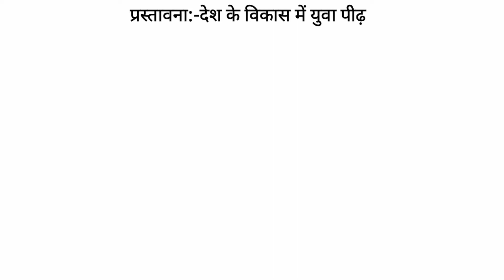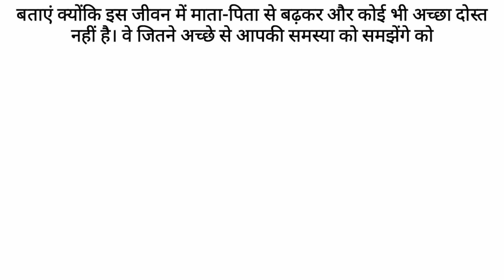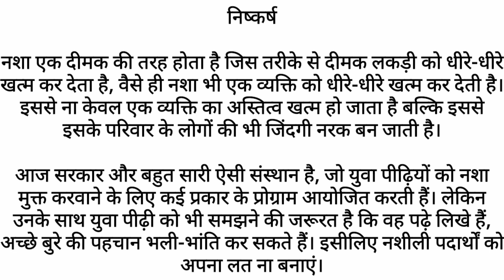essay on addiction increasing among youth in Hindi।। नशा और युवा वर्ग पर हिंदी में निबंध 850 शब्दों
essay on addiction increasing among youth in Hindi।। नशा और युवा वर्ग पर हिंदी में निबंध 850 शब्दों में

About channel

धन्यवाद

addiction increasingyouth#essay# gyanribatan